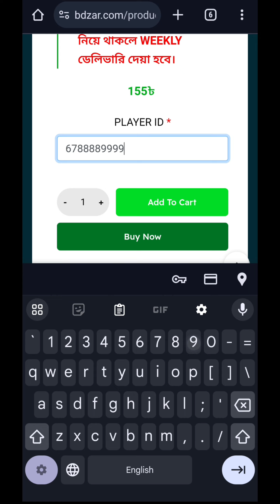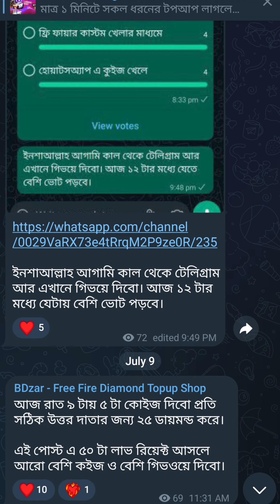Less is More Event | Free Fire New Event | Less Is More Top up BDzar Website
Less Is More Event Free Fire | Less Is More Event Complete | FF New Event Today| Free Fire New Event

new event free fire,free fire new event bangladesh server,কত ডাইমন্ড লাগবে নতুন ইভেন্ট,আজকের নতুন ইভেন্ট,নতুন ইভেন্ট কত ডাইমন্ড লাগবে,ফ্রী ফায়ার নতুন ইভেন্ট,আজকের নতুন ইভেন্ট ff,free

trusted top up website free fire,new top up website in free fire bd,free fire bkash diamond top up,free fire diamond top up কিভাবে করে